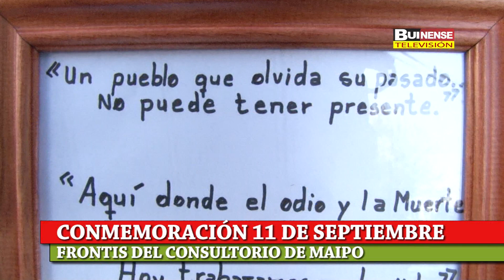CONMEMORACIÓN 11 DE SEPTIEMBRE EN FRONTIS DEL CONSULTORIO MAIPO